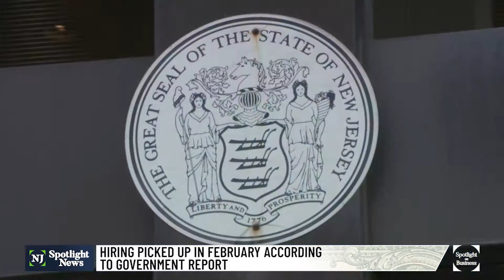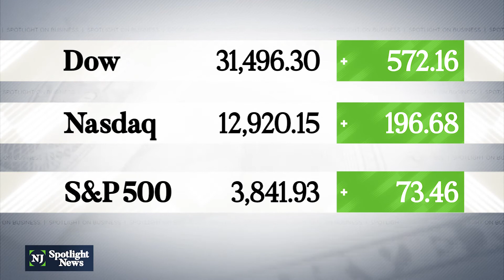Contract talks underway for union workers at Newark Airport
During a virtual Zoom rally to mark the start of the talks, workers said they are looking for improved health care benefits and worker safety protections. And they pointed out that airlines received billions in COVID-19 relief money from the federal government.